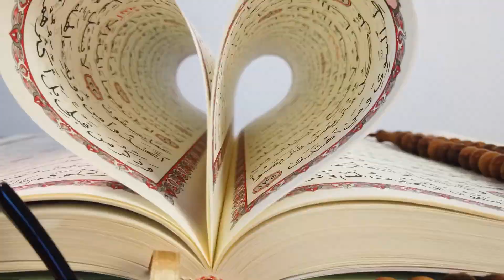Tập 8 | Chiến Thần Dương Tiễn Dị Giới Du Audio | Chương 80 - 89 | Huyền Huyễn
⭐ Quyền lợi: Yêu cầu làm Full bất kỳ bộ truyện nào:
Truyện: CHIẾN THẦN DƯƠNG TIỄN DỊ GIỚI DU Tập 8
Tác giả: Ngọc Mễ Ba La
Thể loại: Huyền Huyễn
Identifier: 63f5bf9cefbdcab7d1613a09

Chi tiết các chương:
00:00:00 Chương 80 : Huyết Nguyên Đan
00:09:06 Chương 81 : Randy bộ hạ
00:17:32 Chương 82 : Linh thạch
00:26:01 Chương 83 : Kim Đan kỳ dã vọng
00:34:13 Chương 84 : Tự mình đi tới Hắc Sơn Cốc
00:42:33 Chương 85 : Mỏ quặng
00:51:41 Chương 86 : U Tuyền cây
01:00:13 Chương 87 : Cửu thiên thập địa Phong Ma Trận
01:08:21 Chương 88 : Lại mở mắt thần
01:16:43 Chương 89 : Đại Địa Tinh Hoa

Any copyright complaints or suggestions please contact admin